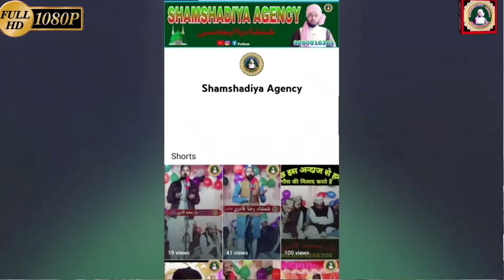मुसीबत मे जब उन का नाम लिया होगा By Abdul Qadri Bastavi Naat Shareef Faizabad Ayodhya Shamshadiya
Shamshadiya Agency

शमशादिया एजेन्सी
 شمشادیہ ایجئنسی

Shahnawaz Alam Gondavi, Ahmad Raza Gondvi
Gulam Muhammad Ismayeli  Ahmad Raza Ismayeli  Jamal Mankapuri Qari Shafeeq Raza Gondavi  , qari Raees Masoodi Bahraichi  Maulana Adnan Raza Ismayeli

Hindustan ke top khatib ki taqreer Maulana Salman raza Rayebareli .Maulana Jamal Akhtar Sadaf  Maulana Azam Hashmati  Maulana Zahid  Noori Mufti Gulfam Raza Rampuri  Mufti Amanurrb Gondavi  Maulana Muzakkir Hussain Khan Barkati Maulana Nisar Hashmati Gondavi sayyad Shahzad Ahmad Mushahidi
Mufti israr ahmad faizi Maulana Abdul Hameed wazirganjavi